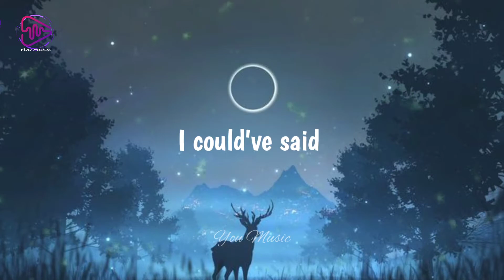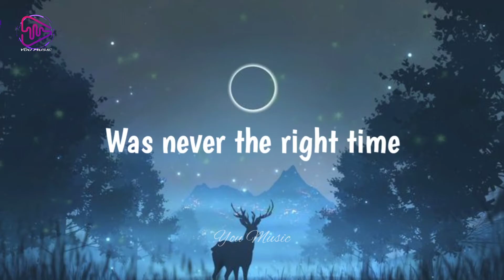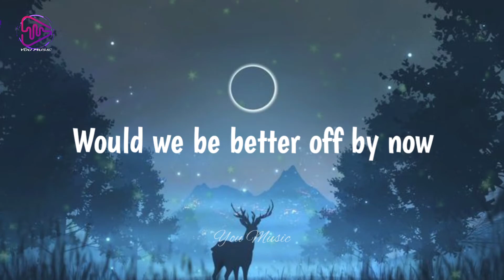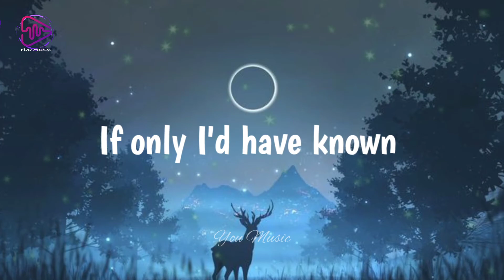Lewis Capaldi - Before You Go (Lyrics)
Music(•‿•)